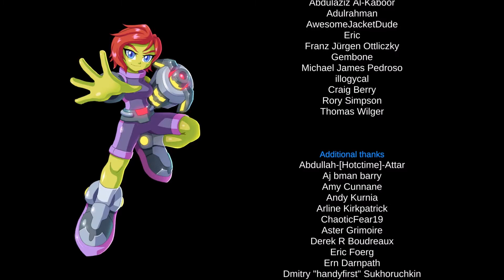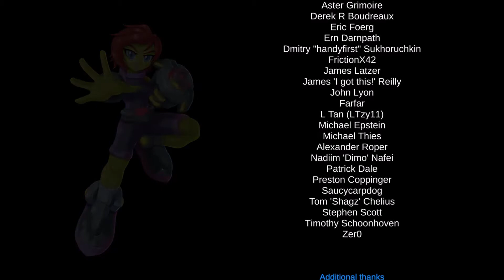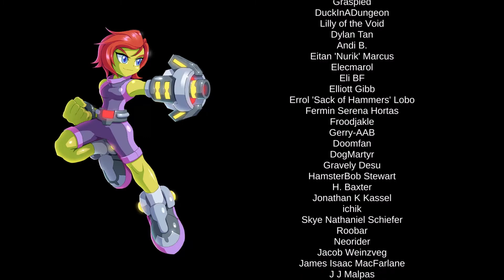Moon Raider | Episode #9 | Let's Play | No Commentary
DIE STORY

Ava ist die junge Tochter des brillanten, aber alternden Wissenschaftlers Dr. Cavor und Selene, der früheren Königin des Mondes. Selene ist eine Selenitin und ist auf eine spezielle Energie angewiesen, die nur in Mondsteinen vorkommt. Da der Vorrat erschöpft ist und die Zeit abläuft, entsendet Dr. Cavor seine Tochter Ava, um den Mond zu durchsuchen und so viele Edelsteine zurückzubringen, wie sie finden kann!

Ava muss in den tückischen Katakomben tief unter der Mondoberfläche überleben. Ihre Feinde, eine Legion korrupter Außerirdischer, die den Mond mit Gewalt regieren, sind deutlich weniger primitiv, als es zunächst den Anschein hat. Ihre Welt ist voll furchterregender Technologie, tödlicher Fallen und bewaffneter Soldaten im Alarmzustand. Ava erkennt bald, dass sie ihre Mutter nur retten kann, wenn sie den Mond vor sich selbst rettet.

Titel: Moon Raider
Developer: Cascadia Games, Crescent Moon Games
Publisher: Drageus Games S.A.

STREAMS UND MEDIA